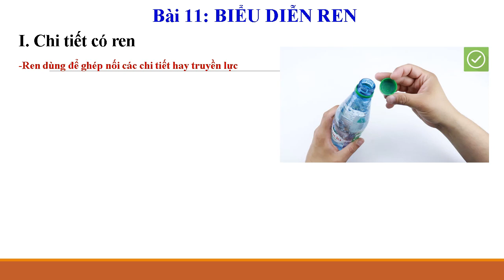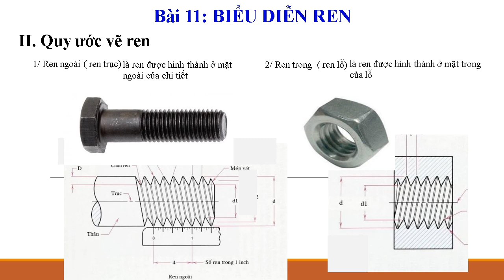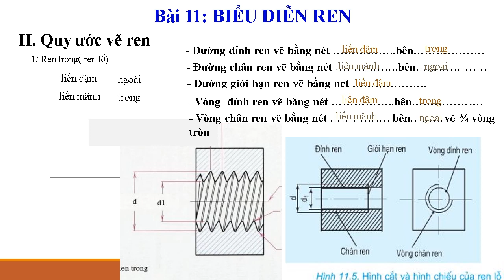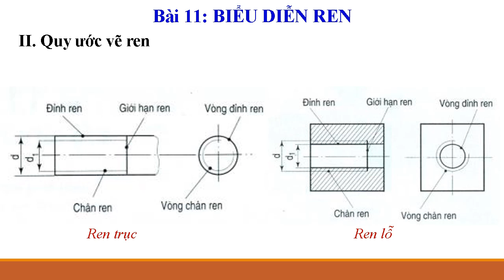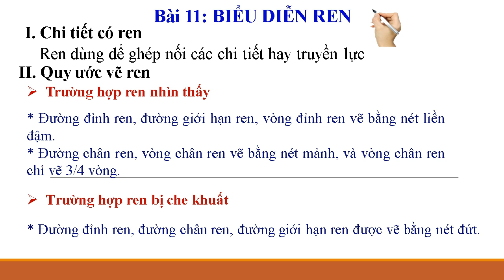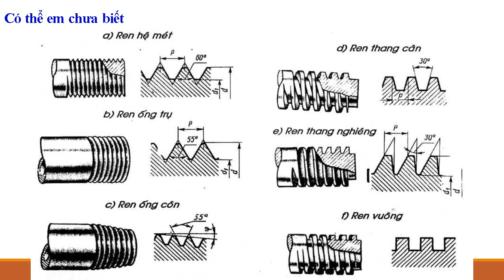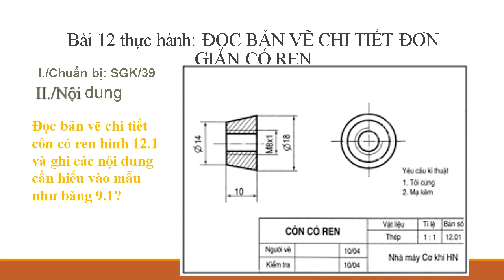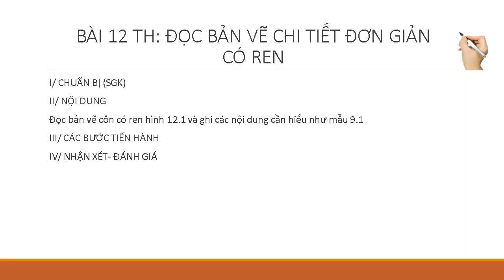CÔNG NGHỆ 8 (Tuần 5 / HK1) - Bài 11+12 - Thực hành BIỂU DIỄN REN, ĐỌC BẢN VẼ CHI TIẾT CÓ REN